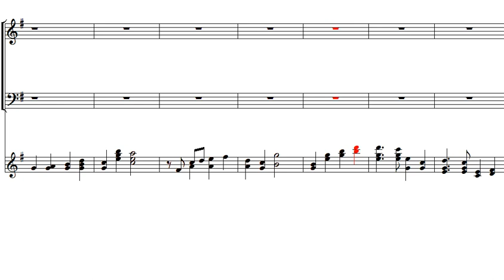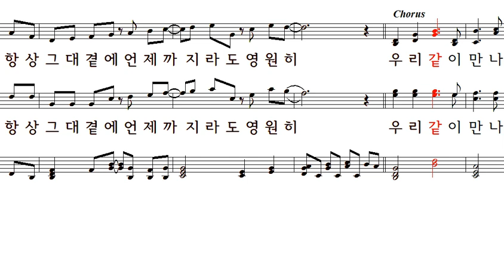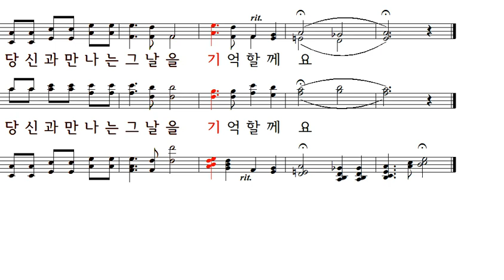(성탄) 크리스마스에는 축복을 김현철곡 혼성 4부합창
Blessing on the christmas time, 4부악보

크리스마스에는 축복을
크리스마스에는 사랑을
당신과 만나는 그날을 기억할게요

헤어져 있을 때나 함께 있을 때도
나에겐 아무 상관 없어요
아직도 내 맘은 항상 그대 곁에
언제까지라도 영원히

우리 다시 만나면
당신 노래 불러요
온 세상이 그대 향기로 가득하게요